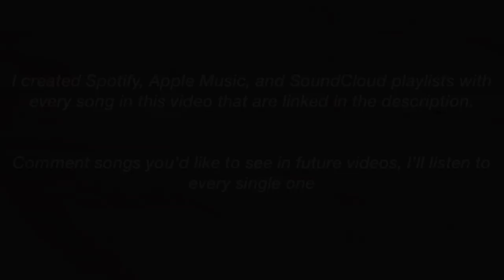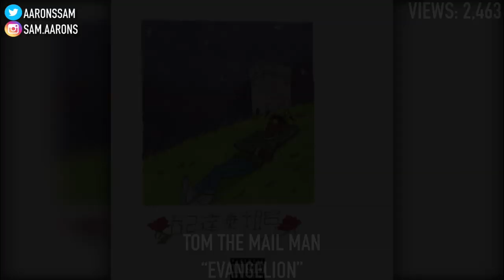Unknown Rap Songs You *NEED* To Add To Your Playlist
HE MADE INTRO & OUTRO GO SUB TO HIM:
BIGBABYGUCCI & Kevin Kazi - summer in 06
Tom The Mail Man - Evangelion
Chris balderas - exile
CHAVO - left right wrist prod Pierre Bourne
MAL London - play2run
Skress and mochila - uncomfortable
Bigbabygucci - drop top lexus
Skaiwater - blakehomie
Chauncey - percentage
Melly mojo - in it
Voncina - lighthouse
Ryster - lovesick ft Yung divide
Blvck London - no facade
Chase henny - Love lowkey
Burnin giraph and Xavier - envy
Leesta and tommy ice - material girls
Bryce hase - wonderland
Drinkwatershane - watch out ft apollo1027
MH Soulja - destined for greatness
YURMS - fell for thisl
LIMM - on everything
Yung Divide - big moves
Goyard Park - TV
Re-Up Nelson - Cynfani
Henny Seear - Best Friend ft Skaiwater
Underrated rap songs, Sam Aarons, underrated Rap Songs You Need To Listen to